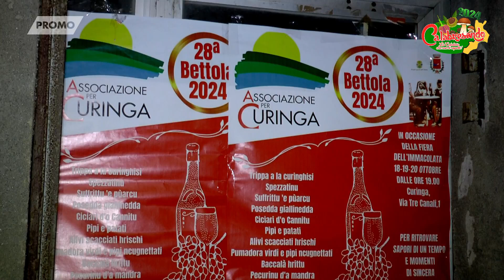📢PROMO📢 Con il format itinerante CALABRESANDO 2024 Vi porteremo a...🎤📹📺📲